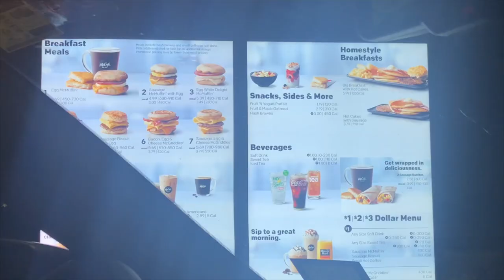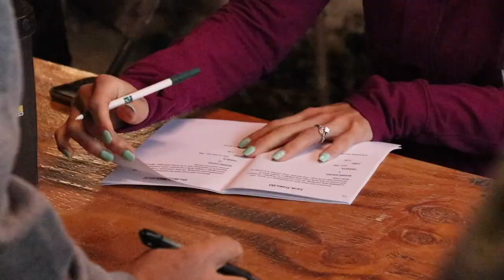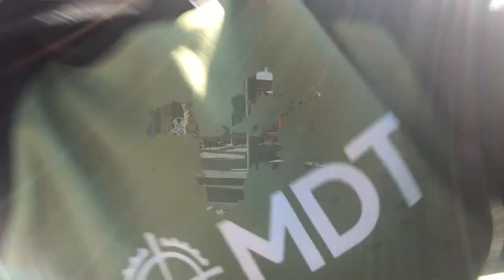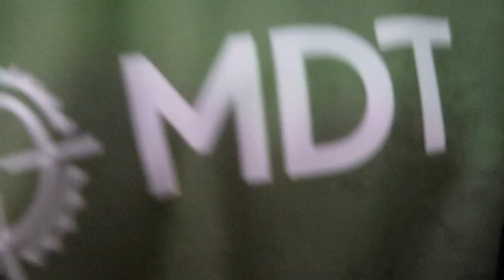2018 PRS FINALE - Day One | Part 3